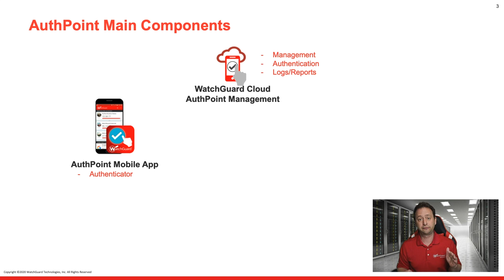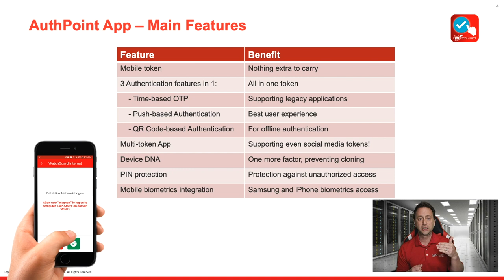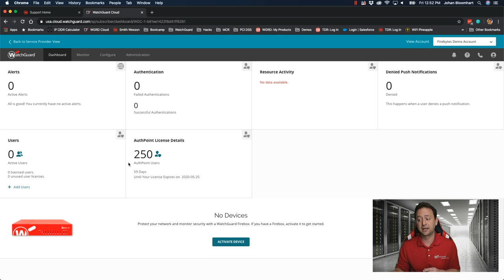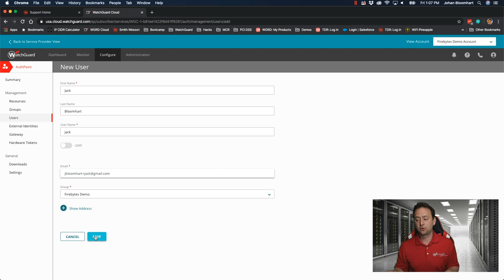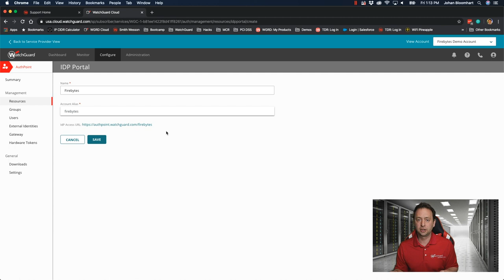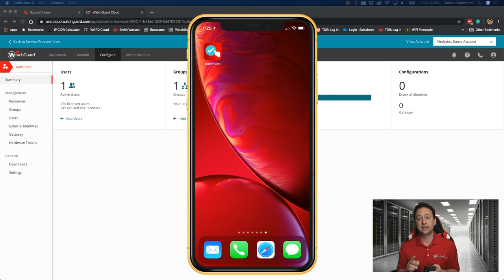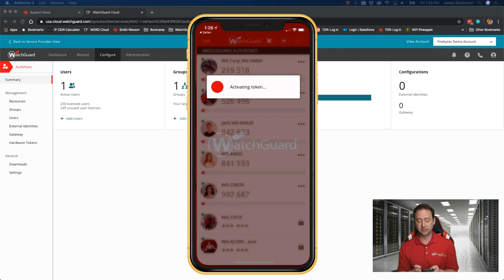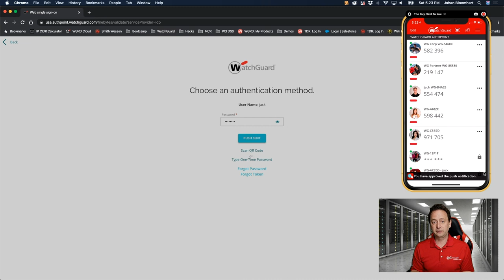New to MFA? Start Here!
Interested in integrating MFA (Multi Factor Authentication) into your environment?  Here's a quick tutorial on setting up AuthPoint for your users including how to create users, activate tokens, and create an IDP Portal for testing before securing your desktops.